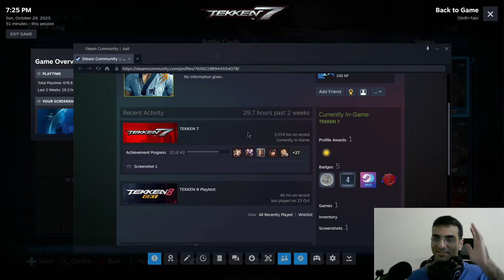Beating a very strong Hwoarang (Mirror Match)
I managed to beat one of the best Hwoarang's in the country.